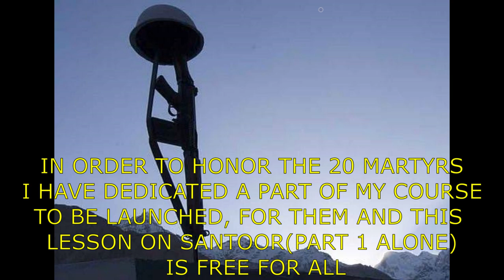VANDE MADARAM - IN SANTOOR AND TRIBUTE TO THE INDIAN ARMY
GUYS... YOU ALL KNOW WHAT HAPPENED RECENTLY IN THE BORDER WITH THE CHINESE. 20 OF OUR BRAVE SOLDIERS LOST THEIR LIFE. IN ORDER TO HONOR THEM I HAVE DEDICATED THE SANTOOR SECTION OF OUR ADVANCED KEYBOARD TECHNIQUES COURSE TO THEM.

             ALSO I AM GIVING PART 1 OF SANTOOR LESSON FREE TO ALL OUR SUBSCRIBERS, TO HONOR OUR MILITARY. PRAY FOR THEIR SAFETY. PRAY THAT THE CHINESE SHOULD REALIZE THAT WAR AND AGGRESSION IS NOT A SOLUTION.
             ADVANCED KEYBOARD TECHNIQUES COURSE WILL BE LAUNCHED BY NEXT WEEKEND HOPEFULLY IN BOTH ENGLISH AND TAMIL. THE COST OF THE COURSE IS JUST RS 1500 AND FROM BEGINNERS TO PRO, EVERYONE CAN GAIN KNOWLEDGE FROM IT BECAUSE I HAVE DESIGNED IT IN SUCH A WAY.  LET CHRIST BE GLORIFIED.

To view my Instagram - Michaelbewin